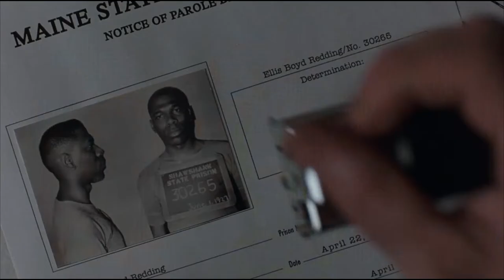Red is Rejected and Gets a Harmonica From Andy Dufresne - The Shawshank Redemption Movie Clip Scene